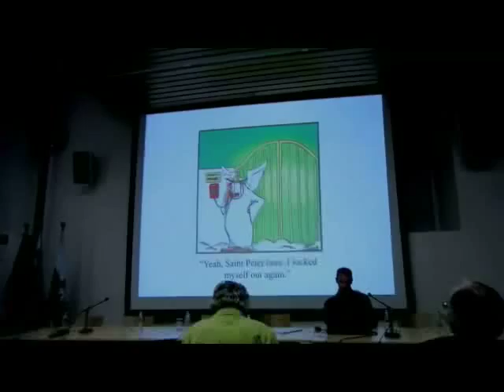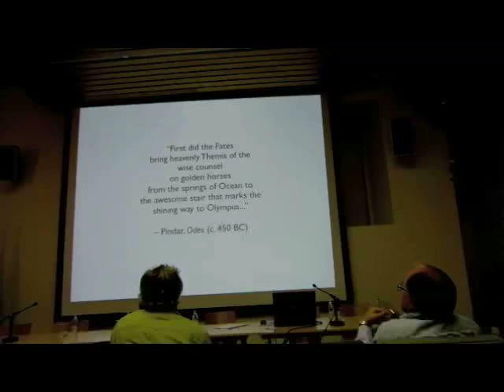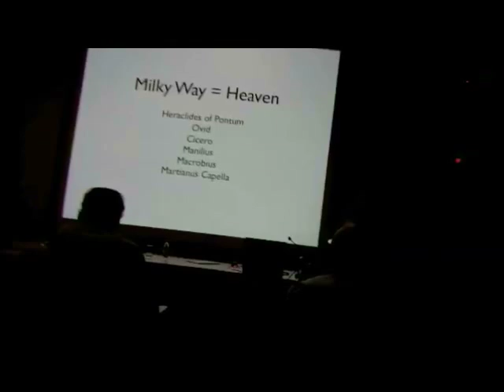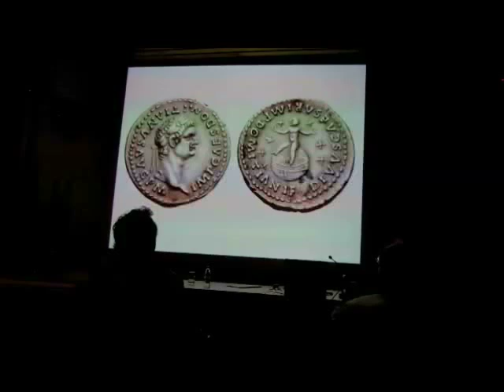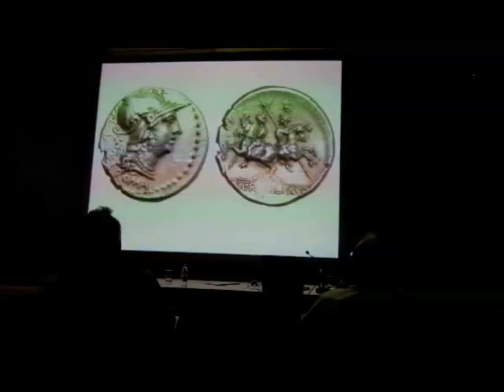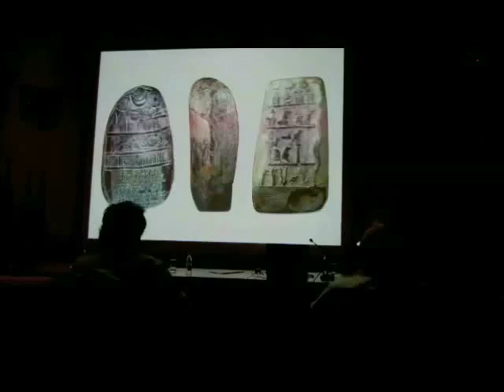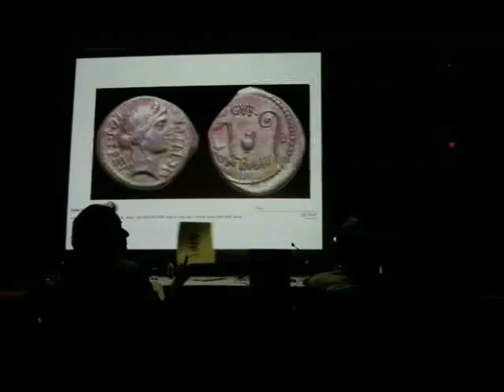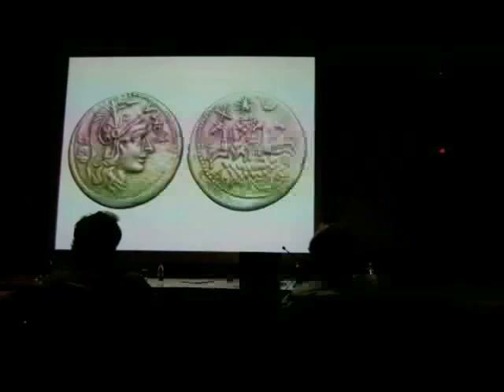PLATO'S Cosmic X: Heavenly Gates at the Celestial Crossroads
Talk given by George Beke Latura at 2012 SEAC Conference (archaeoastronomy), September 26 in Ljubljana, Slovenia. Unsolicited review at the end: "Incredible!"